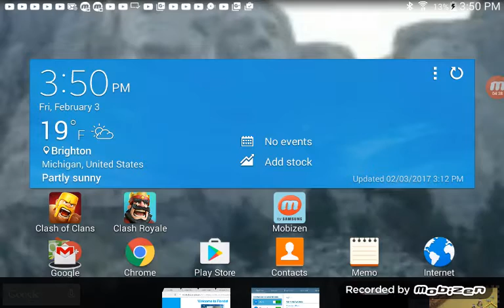Clash of Clans : Season 2 - Episode 4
Hey guys! Sorry I haven't uploaded in a long time!